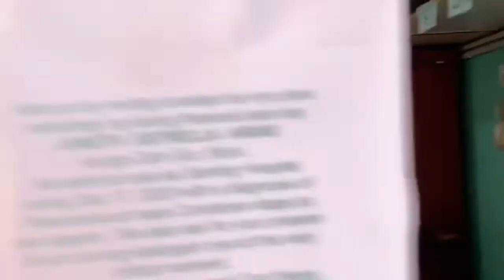Pinoy Bread taste test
Hello Everyone! For today’s video ay mag taste test po muna ako ng pinoy bread and visit po natin ang channel nila guys.

Please Visit  Anak Kitchen eto po ang Youtube Channel nila support po natin sila 🤗